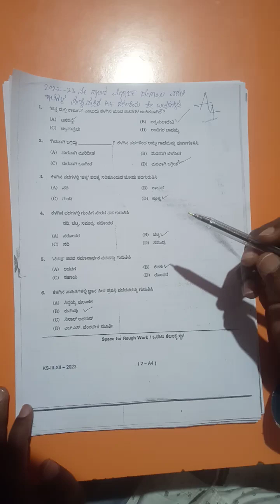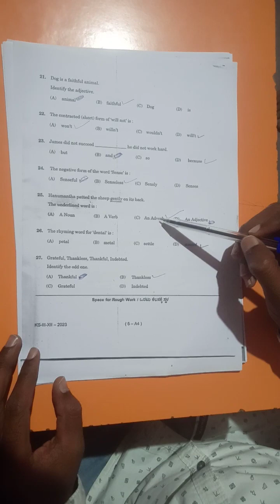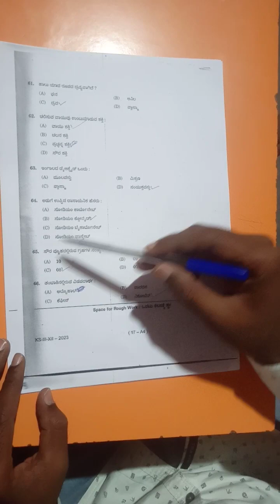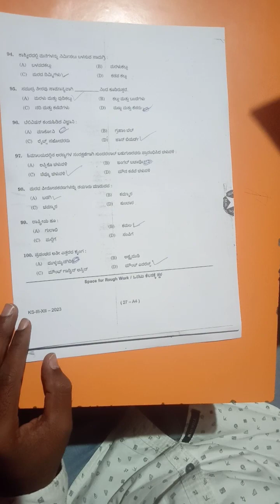"A4" SERIES KEY ANSWERS MORARJI DESAI pravesha parikshe(12/03/2022)